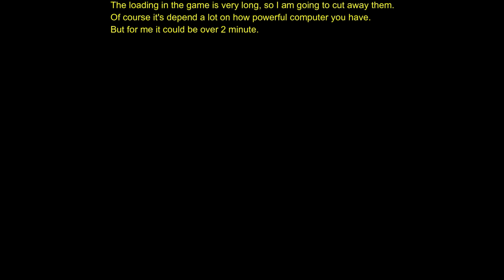Final Fantasy XV Part 1/15 (NO VOICE COMMENTARY)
0:30 TUTORIAL
21:40 GAME START
25:36 HAMMERHEAD
32:14 THE PAUPER PRINCE
50:50 HUNTER BECOMES THE HUNTER
56:30 THE MUTANT MARAUDER
1:10:15 THE ERRAND PRINCE

Final Fantasy XV is the fifteenth main installment in the main Final Fantasy series. The game was released worldwide on November 29, 2016 for the PlayStation 4 (supporting PlayStation 4 Pro, but optimized for the standard version[1]) and Xbox One, and later March 6, 2018 on PC as the Windows Edition.
The story is told over the course of 15 chapters. It focuses on Noctis Lucis Caelum, a prince from the kingdom of Lucis who fights to reclaim his throne and must go on to fulfill a greater destiny. Final Fantasy XV aims to examine its characters' humanity and place them in a more realistic setting than most Final Fantasy games. Its prominent themes are friendship, destiny, and legacy.